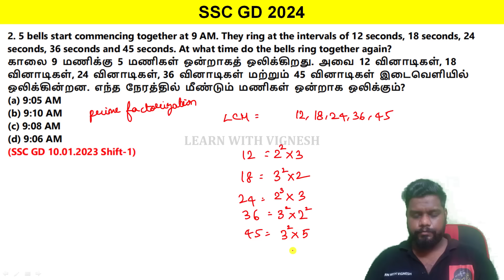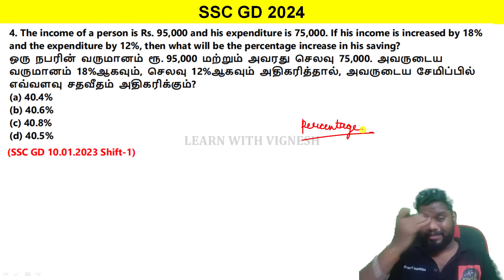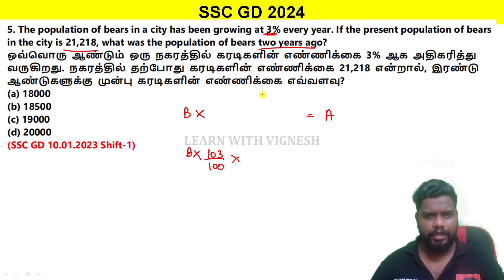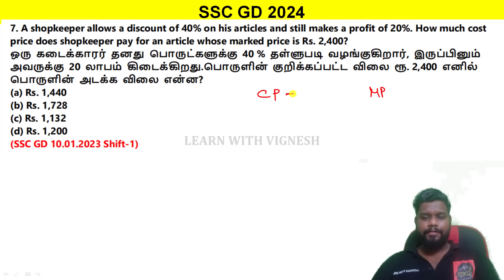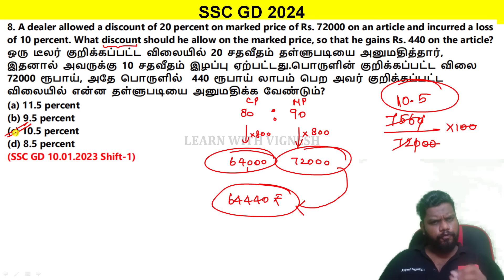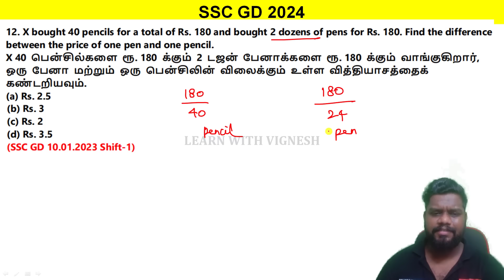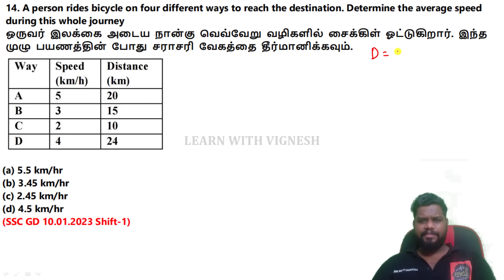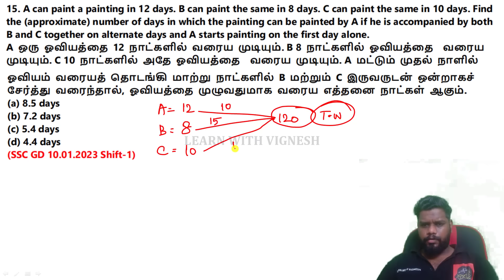SSC GD Maths Classes in Tamil | SSC GD previous year question in Tamil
Magical methods used in this course:
👉Multiple concept
👉Option elimination method
👉Step skipping